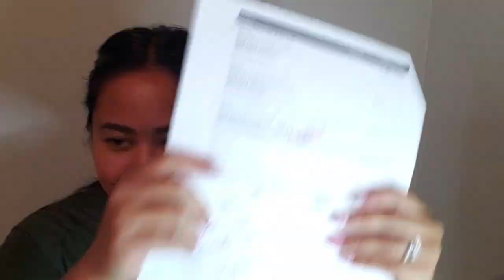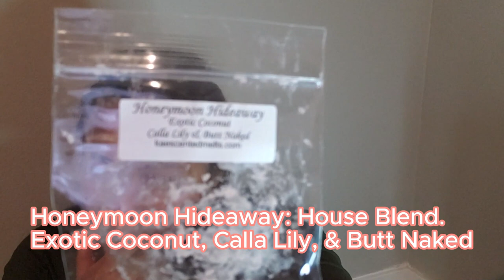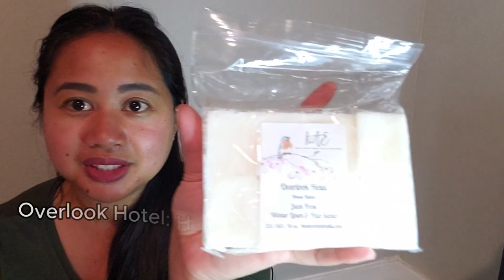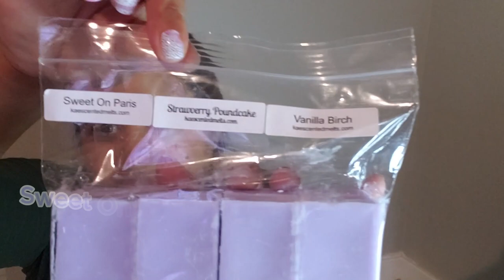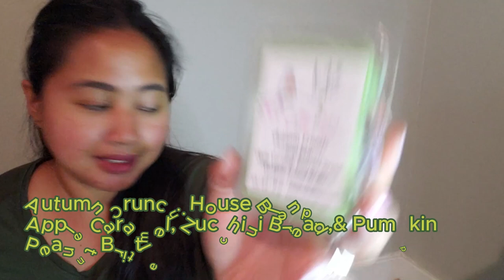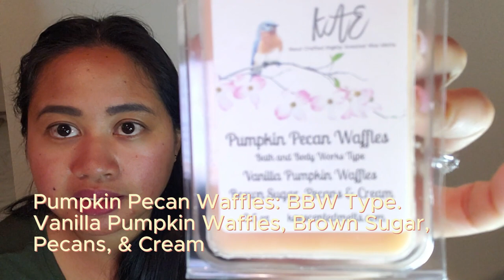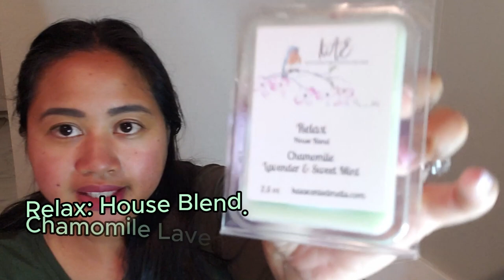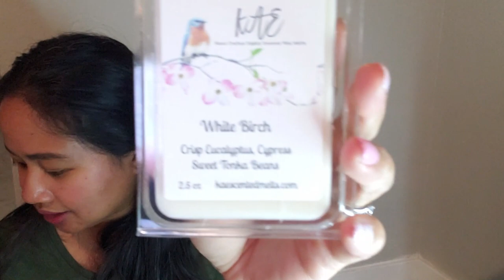Kae's Scented Melts│ August '23 Sale Order│ Haul #1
Sharing my wax goodies from the Kae's Scented Melts Sale order that took place in August 2023. LOVE.

Kae's Scented Melts:
Owner: Karla Meredith